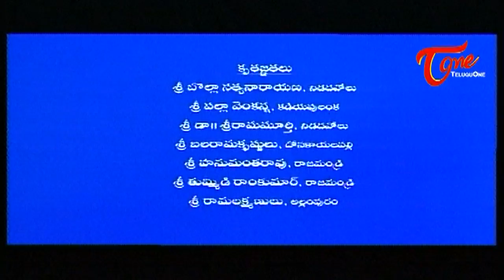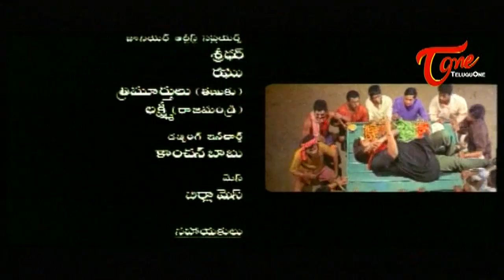Kouravudu Full Length Movie HD Nagendra Babu Ramya Krishna | TeluguOne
Watch Kouravudu with Action Drama. Suryam is the Jamindar cum president of that village. He is good at heart. But gives scant respect to the women around. He feels that women are untouchable people who he should not discuss about. He is a widower and has a kid and lives with his mother. Sashi(Ramya Krishna) joins the school in that village as a teacher. Sashi is quite embarrassed by the way he behaves with the women around. She talks to the mother of Suryam and comes to know that he has a flashback that justifies his hatred toward women. His brother opted for a suicide as his girlfriend ditched him for a better guy. He found that his was wife was sleeping around with other guys. Then Suryam kills the lover of his wife and sees that his wife is gone for a suicide After listening to this Sashi decides to change Suryam. Sashi gets closer to Suryam by saving Suryam's son when an accident happens. Later on she convinces that Suryam that all women are not bad. After realizing this he treats women normally and reopens the temples that are consisting of 'Devata's for Pooja. He also gives up his boozing habits and asks all his village men to get rid of boozing. As our widower falls in love with Sashi, she too moves closely with Suryam. Sashi showers motherly love on the son of Suryam. Just about when Suryam wants to express his love to Sashi ... Rahil enters the village and Suryam comes to know that Rahul and Sashi are lovers and they dated for the past 4 years. In spite of having her lover around Sashi moves closely with Suryam and his kid. Sashi and Rahul too are deeply in love. But Rahul is having some reservations about Sashi talking to Suryam. As the plot thickens, the viewer is left with two options of Sashi to marry. Is he going to be rahul, her college time love and the man with whom she had four years of relationship. Is he going to be Suryam, a widower who is good at heart and the father of a kid whom she showers motherly love. If you want to know about the guy of Sashi, you gotta watch this film.

Movie : Kouravudu (Telugu)
Genre : Action, Drama
Banner : Anjana Productions
Star Cast : Nagababu Konidala, Ramya Krishna, M.S. Narayana, Sivaji Raja, Raja Ravindra, Uttej, Rohini, Acchuth Kumar, Annapoorna, Subbaraya Sarma, Kamaraju
Cinematography : Mohan Chand
Dialogues : Ramana Chintapally
Music Director : Mani Sharma
Stunts : Kanal Kannan
Producer : K. Padmaja, Nagababu Konidala
Writer : V. Jyothi Kumar, Anjana Production Unit
Director : V. Jyothi Kumar
Release : 28th July 2000